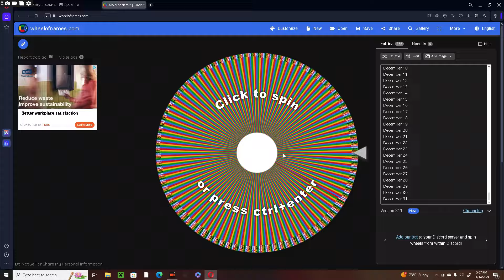if it lands on your birthday you're out! (pt 1)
Hey everyone!   I'm Hunter and I love making fun videos about all sorts of stuff!   Here you'll find me taste testing all different food and drinks, showing off my soccer skills ⚽️, and battling it out on FIFA.  I also play a bunch of cool games like Roblox, Minecraft, and Gorilla Tag .  And of course, there'll be tons of other fun videos about my life's adventures!